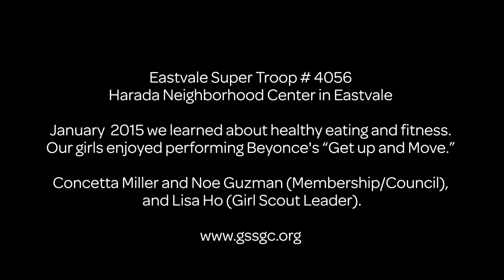Super Troop 4056 Get Up and Move Beyonce - GSSGC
Eastvale Super Troop # 4056, meeting location Harada Neighborhood Center in Eastvale, meets monthly on every second Wednesday from 4pm to 5pm.

This January we focused on healthy eating and fitness.  The girls and I danced to the Beyonce “Get up and Move” video. Mr. Noe, myself and the girls made a healthy and fun trail mix afterwards.

Leaders are Concetta Miller, Noe Guzman (Membership/Council) and Lisa Ho (Girl Scout Leader).